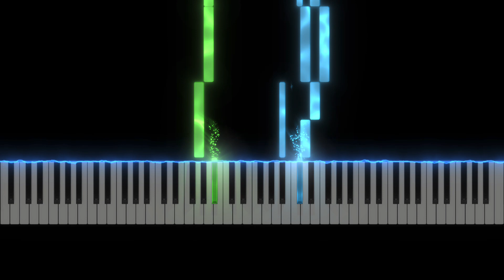Haendel - Sarabande - EASY PIANO TUTORIAL